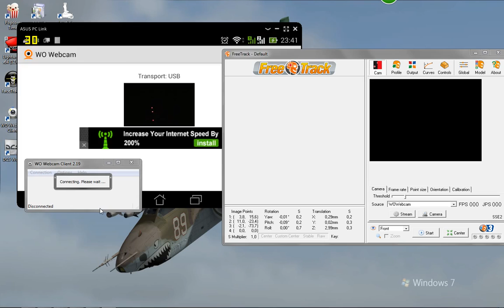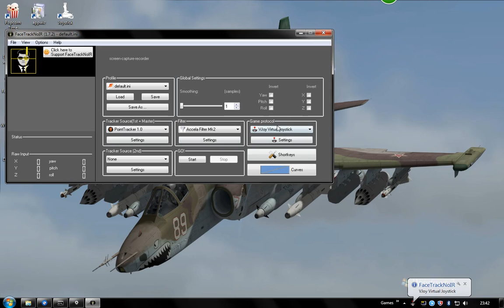DCS TrackIR - Smartfone ZenFone (11apr2015)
DCS TRackIR - ZenFone 2016 Webcam
FreeTackIR 2.0 - Smartphone ZenFone
Windows 7 x64 - FreeTrack+Zenfone5+Asus PC Link
Webcam ZenFone connected(USB cable)
Freetrack and Asus PC Link Software.